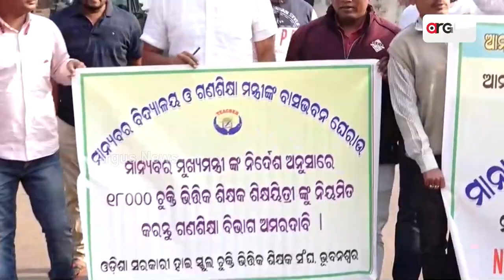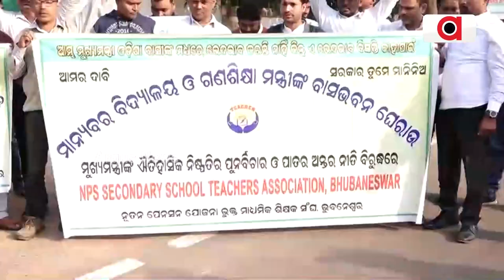ଅସନ୍ତୋଷ ଆଣିଛି ଆଖିରେ ଲୁହ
ସରକାରଙ୍କ ଅବିଚାର ବିରୋଧରେ ଏମିତି ଭିନ୍ନ ଭିନ୍ନ ଢଙ୍ଗରେ ଅସନ୍ତୋଷ ଝାଡୁଛନ୍ତି ଆନ୍ଦୋଳନ କାରୀ.. ଏମାନଙ୍କ ଭିତରେ ଅଛନ୍ତି, ଅଙ୍ଗନବାଡୀ କର୍ମୀ, ବେସରକାରୀ ଅଧ୍ୟାପକ, ଓଡିଶା ସରକାରୀ କର୍ମଚାରୀ ଥଇଥାନ ସଂଘର ସଦସ୍ୟ